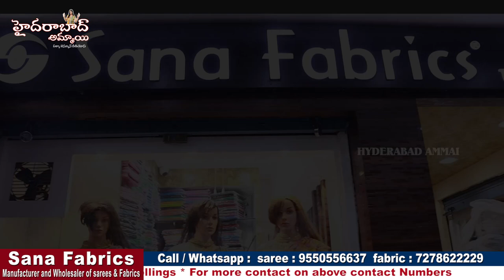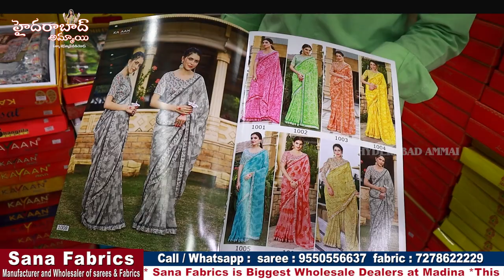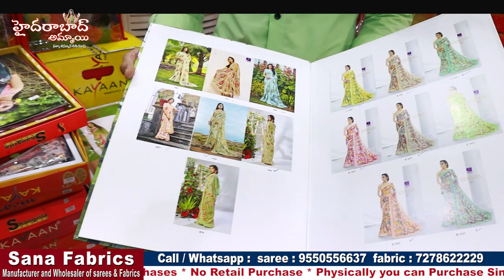Exclusive Video from SANA FABRICS 2022 ||Hyderabad Madina Biggest Wholesale Shop||Best Fabric &Saree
Hi Everyone. Welcome to our Hyderabad Ammai channel. Today I am Exploring SANA FABRICS Wholesale Shop Saree and Fabric Collection.They are Manufacturers & Wholesale Dealers. This is wholesale Shop. We should Purchase Set wise. Retail purchases not available. They Deals All Varieties of Sarees, Pattu and Work Half sarees, Kurtis, Leggings and Fabric Collections.all are Unique Collections, We can Purchase through Video Call. Transport facility available minimum bill 5,000/-, his shop having huge Varieties of collections with good quality.

Address:SANA FABRICS. #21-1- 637/16 to 19,1st  & 2nd floor, God Gift market, High court road, Rikab Gunj, Madina Circle, Hyd-2, T.S

Call / WhatsApp
Saree Section Contact Numbers

Copy rights:All the content of this channel is made by channel owner (Hyderabad Ammai) So don't use or copy any content without permission.
       Your's
 Hyderabad Ammai😍
 Keep smiling🤔😃